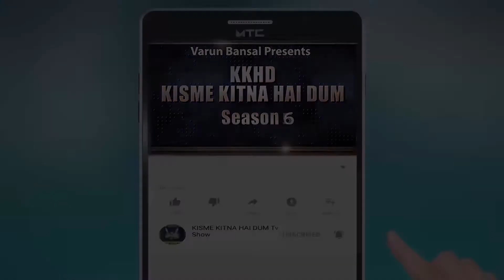NAVYA THAKUR l KISME KITNA HAI DUM | KKHD | TV SHOW | SEASON -6 | QUARTER FINAL GURDASPUR